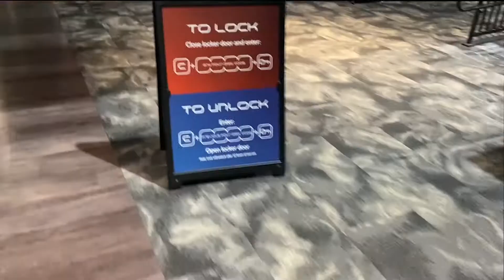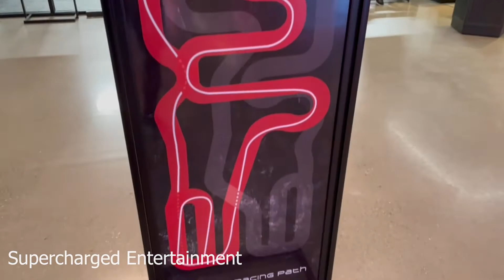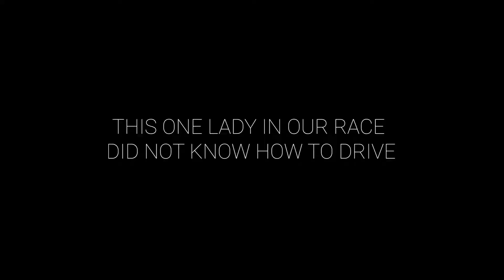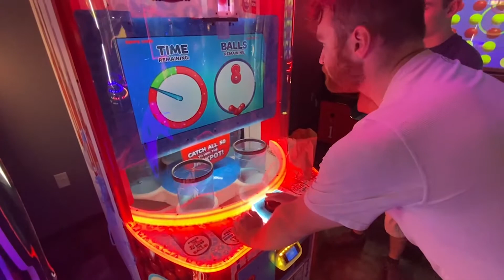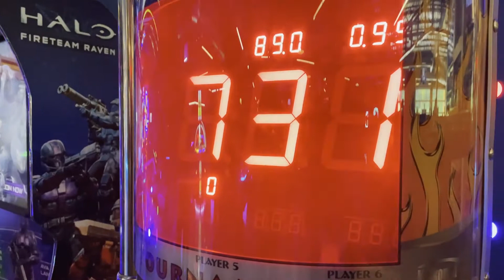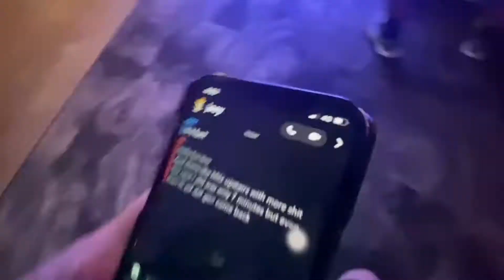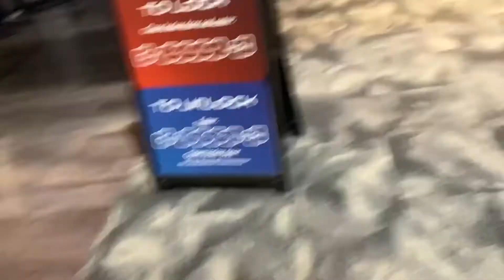GAMERS TAKE ON SUPERCHARGED RACING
we take on supercharged entertainment: featuring the world’s largest indoor multi-level karting track, ninja wipeout course, arcade, and more! what better way to spend a birthday than playing mario kart in real life?